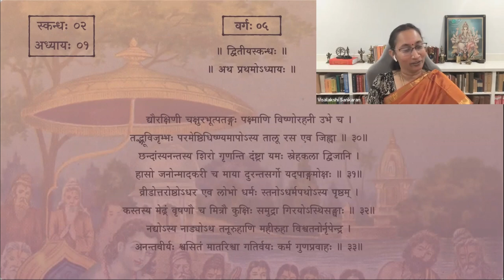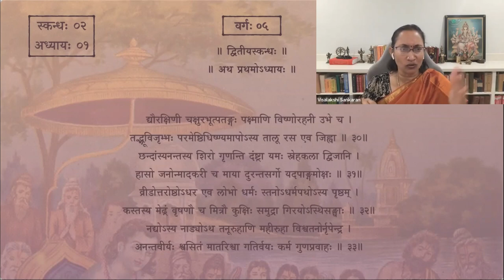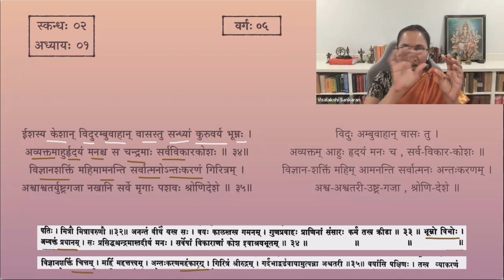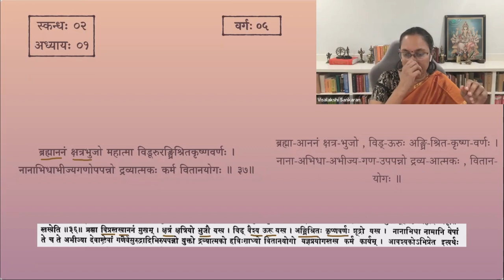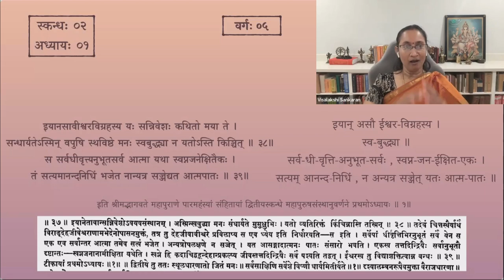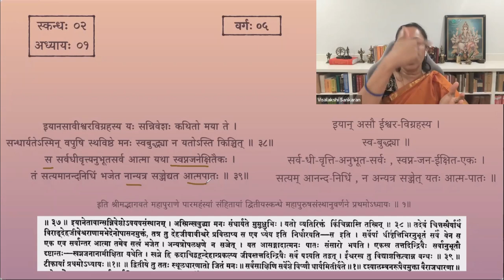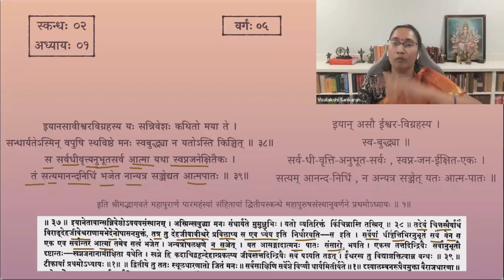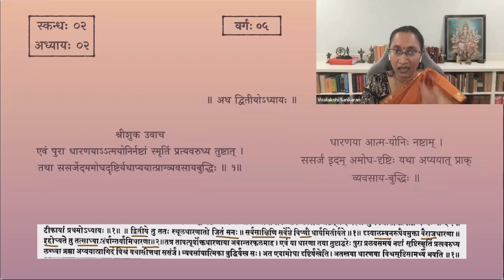श्रीमद्भागवतम् — भावार्थदीपिका — Skanda 02 — Chapter 1 — Session 05